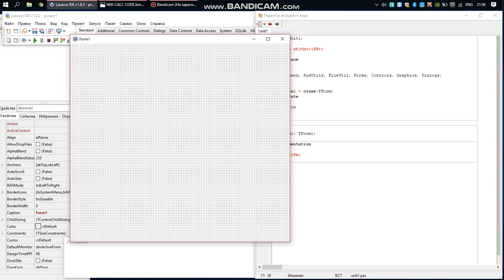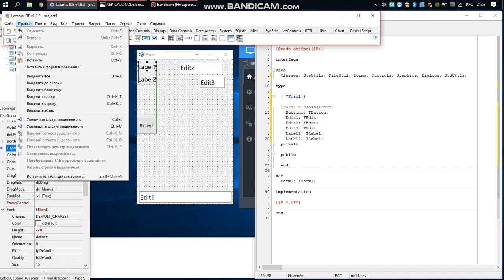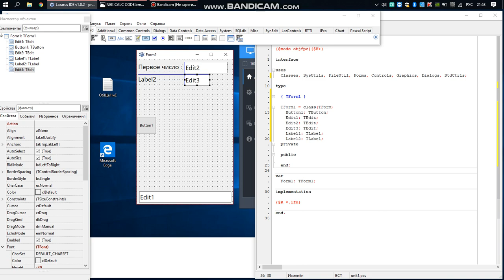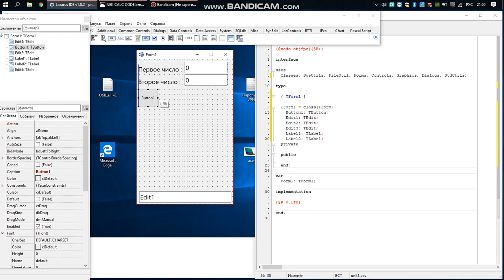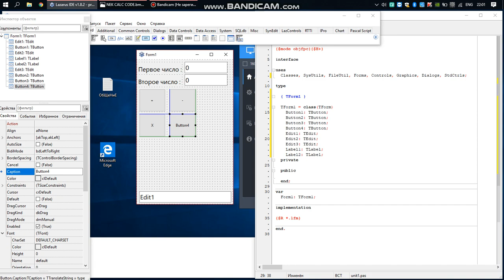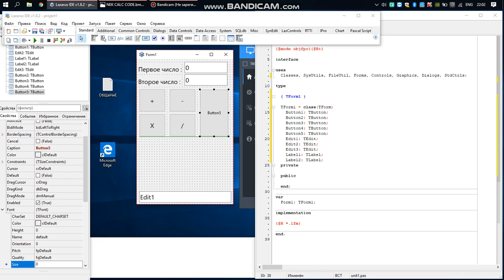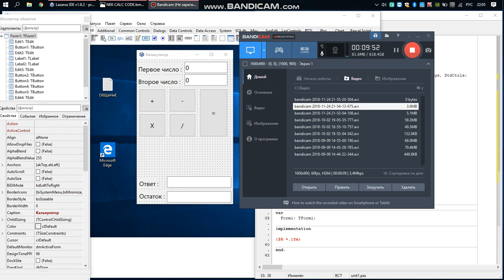Создание калькулятора в Pascal(Урок 1)